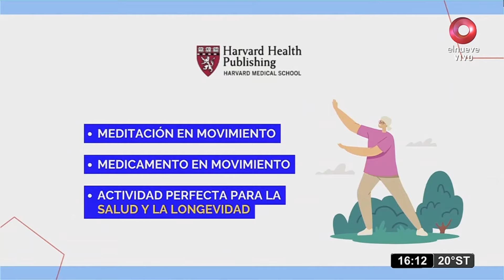Ejercicios para trabajar el equilibrio | Médico de familia | Dr. Jorge Tartaglione | Tai Chi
Tai chi: Ejercicios para trabajar el equilibrio

La maestra Chen Min nos explicó esta nueva practica, combina movimientos suaves, respiración y meditación.

Mirá y poné en práctica estos ejercicios.